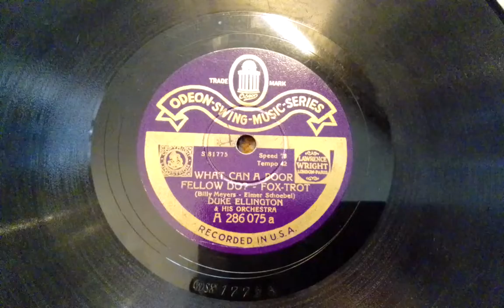Duke Ellington What can a poor Fellow do ? Odeon Swing Music Series 286075a